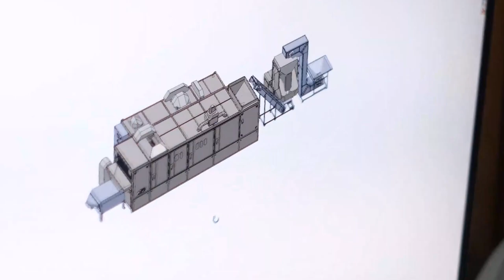Nut Roasting Machine Belt Type Roasting Machine Os190